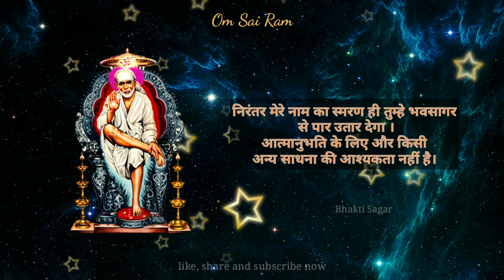Sai Baba's message 1 | Sai Satcharitra | Sai Baba's quotes in English and Hindi | साई संदेश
sai baba anmol vachan
sai baba gyarah vachan
daily sai sandesh
daily morning sai baba sandesh
sai updesh in hindi and English
sai sandesh in English and Hindi
sai vaani
shirdi ke sai baba
shirdi ke sai baba ke anmol vachan
sai baba ki mahima
Sai baba promises for sai devotees
sai satcharitra messages
sai samarth
sai baba daily quotes
sai baba thoughts
sai baba suvichar
साईं बाबा ग्यारह वचन
साईं बाबा वचन
साईं वचन
साईं संदेश
साईं बाबा अनमोल वचन
शिर्डी के सांई बाबा वचन
साईं सच्चरित्र
साईं बाबा
साईं बाबा उपदेश
साईं बाबा के बोले हुए वचन